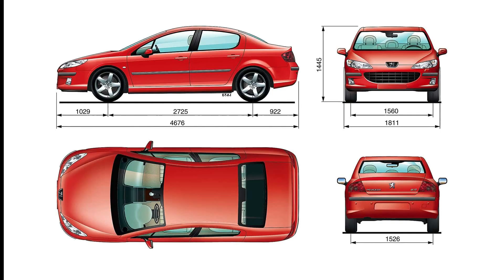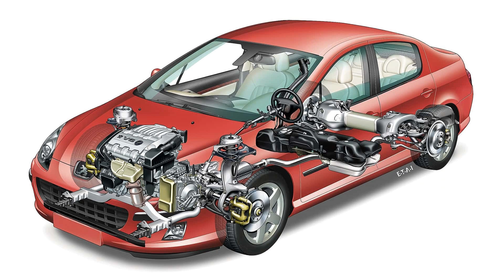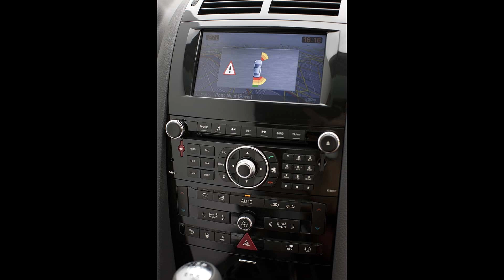Peugeot 407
Peugeot 407 footage